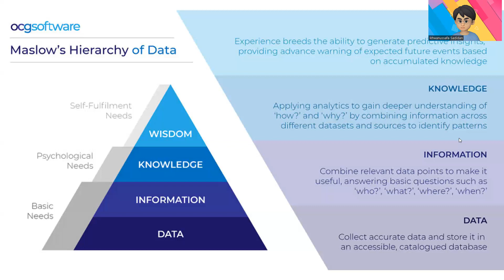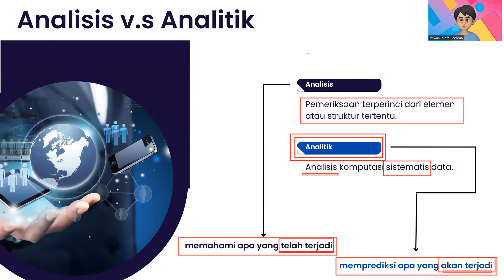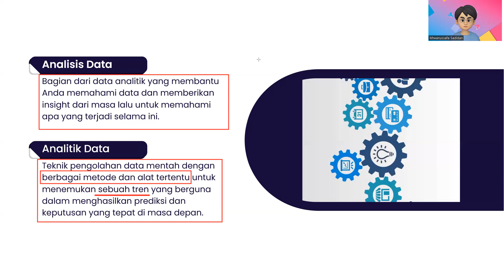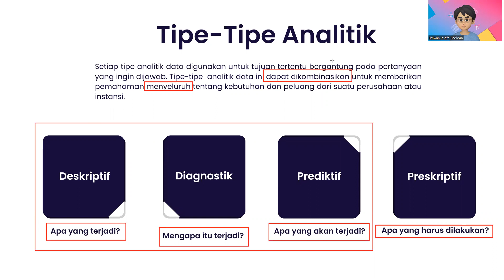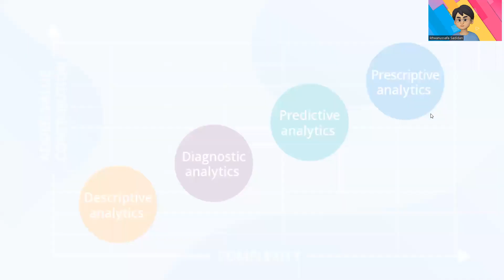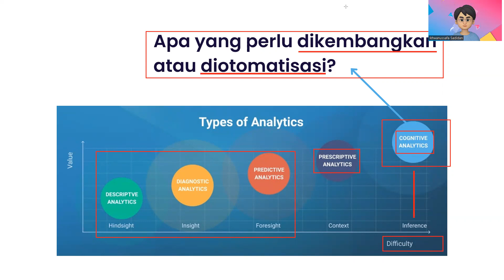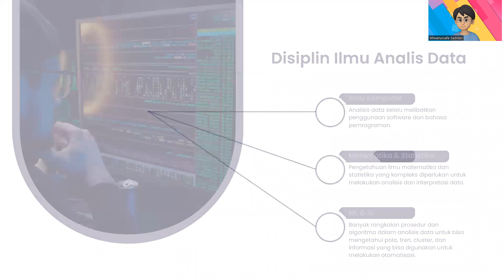Konsep Analitik Data